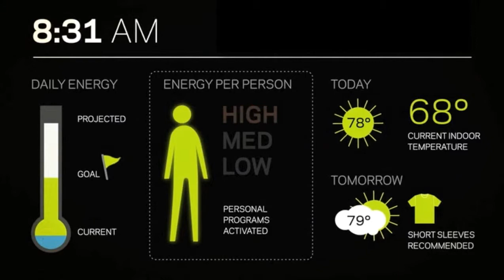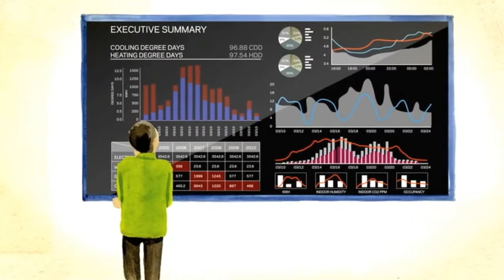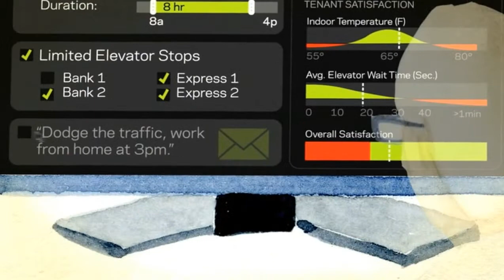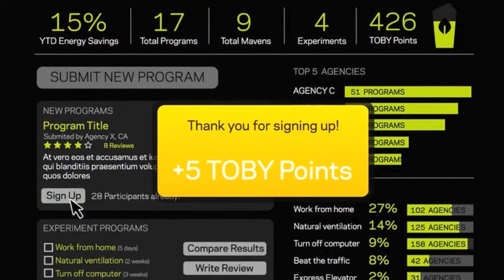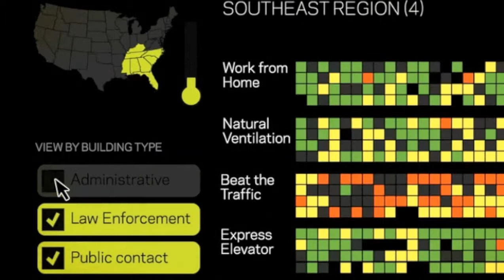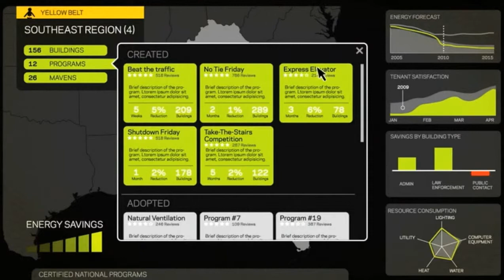GSA Vision for Smart Buildings